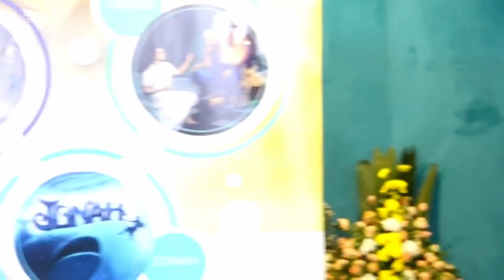Day #6 Children Program Camp Meeting 2021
Praises sung by :
Teens Class Sabbath School

Prophecy Nuggets by :
Tr Abura Kathiany and Divine

Band by:
Teens Class Orchestra

Science Station by:
Professors Lilly and Zholabard

Skit by:
Waynton, Christine, Nelly, Brenda, Asher and Charles

Sermonette by: Pastor "Popcorn" Siyaya.